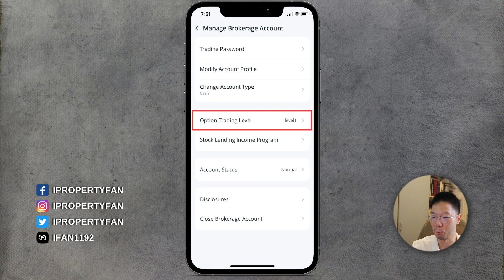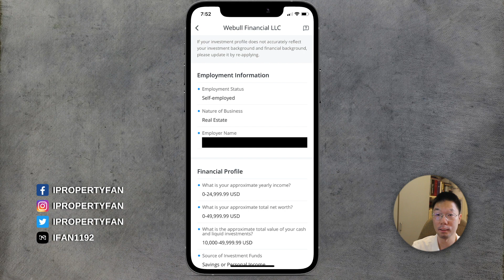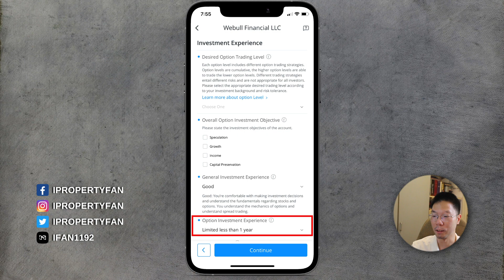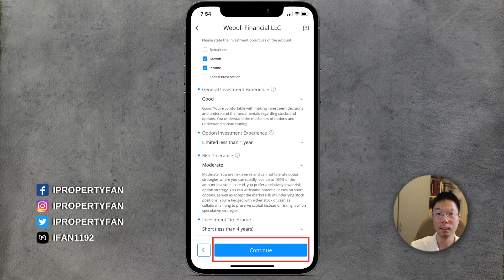How To Get Approved For Webull Options Trading (Level 1)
Tutorial on how to apply for options trading on Webull.

➡Download Ebook
MY Real Estate: Real Estate Beyond the Property